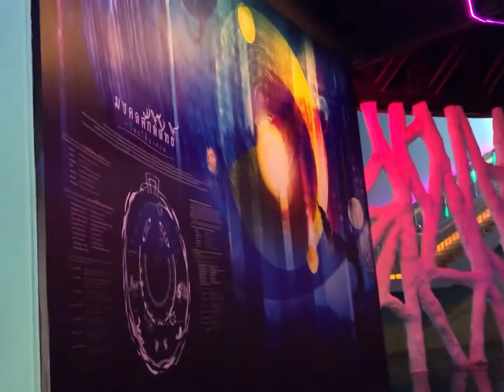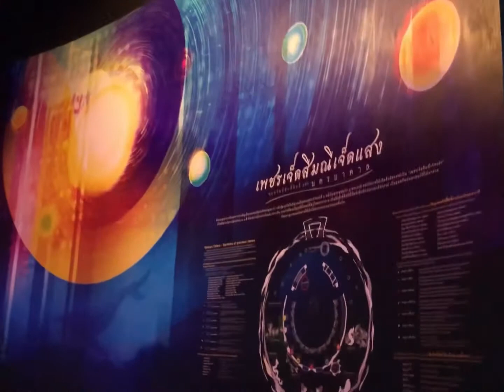เมืองบาดาล พญานาค วิหารเทพวิทยาคม วัดบ้านไร่ วัดหลวงพ่อคูณ บวรOnTour วัฒนธรรม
วิหารเทพวิทยาคม แหล่งเรียนรู้เชิงวัฒนธรรม ศาสนา และศิลปะ แห่งอำเภอด่านขุนทด จังหวัดนครราชสีมา มรดกทางวัฒนธรรมของหลวงพ่อคูณที่ตกทอดสู่เหล่าพุทธศาสนิกชนมาถึงปัจจุบัน
ภายหลังจากการมรณภาพของพระเทพวิทยาคม หรือ หลวงพ่อคูณ ปริสุทโธ เจ้าอาวาสวัดบ้านไร่ เกจิชื่อดังของเมืองไทย ที่มีลูกศิษย์มากมายที่ให้การเคารพนับถือ หลักธรรมคำสอนของท่าน ยังคงเป็นหลักธรรมประจำใจที่ใครต่อใครต่างยึดถือและปฏิบัติมาจนถึงปัจจุบัน หากแต่มรดกทางภูมิปัญญาอีกหนึ่งอย่างที่ท่านได้ทิ้งไว้ให้กับพวกเรา นอกเหนือจากวัดบ้านไร่ และพิพิธภัณฑ์หลวงพ่อคูณ ปริสุทโธ แล้ว หากแต่ยังมี "วิหารเทพวิทยาคม" มรดกทางวัฒนธรรมอันทรงคุณค่า ที่สร้างขึ้นจากปณิธานของตัวท่านเอง
วิหารเทพวิทยาคม ตั้งอยู่ที่วัดบ้านไร่ ตำบลกุดพิมาน อำเภอด่านขุนทด จังหวัดนครราชสีมา ถือเป็นอุทยานธรรมกลางบึงน้ำขนาดใหญ่ ก่อสร้างขึ้นตามเจตนารมณ์ของหลวงพ่อคูณ ที่ต้องการจะให้เป็นมหาวิหารแห่งพระไตรปิฎก ทั้งยังเป็นสถานที่รวบรวมพุทธประวัติ พระวินัย และพระธรรมคำสอนขององค์สมเด็จพระสัมมาสัมพุทธเจ้าที่ทรงแสดงไว้ทั้งหมด
ความสวยงามและโดดเด่นของวิหารเทพวิทยาคม เห็นจะหนีไม่พ้น...การรังสรรค์อันแสนงดงามของศิลปะแทบทุกแขนง มีลักษณะป็นอุทยานธรรมกลางบึงน้ำขนาดใหญ่ อาคารทรงกลม มีทั้งหมด 4 ชั้น (ไม่รวมชั้นใต้ดิน) ซึ่งแต่ละชั้นมีความสวยงามและน่าสนใจแตกต่างกันไป รวมถึงยังมีเรื่องราวเกี่ยวกับพุทธศาสนาอีกมากมาย เช่น เรื่องราวพุทธประวัติ, เรื่องราวของพระวินัยปิฎกและวิวัฒนาการของพระพุทธศาสนาหลังจากพระพุทธเจ้าเสด็จดับขันธปรินิพพาน และเรื่องราวของพระธรรมปิฎก เป็นต้น ทั้งนี้แต่ละชั้นของวิหารเทพวิทยาคมประกอบด้วยสิ่งที่น่าสนใจดังนี้

ชั้นใต้ดินของวิหารเป็นส่วนจัดแสดงและให้ผู้เข้าชมได้เลือกรับของที่ระลึกจากเงินทำบุญของท่านผู้เข้าชมเอง บรรยากาศโดยรอบจัดตกแต่งให้เสมือนท่านได้อยู่ในท้องนทีอันศักดิ์สิทธิ์ หรือโลกใต้บาดาล โดยของที่ระลึกอันเป็นมงคลนั้น ผู้เข้าชมสามารถเลือกได้ตามความหมายอันเป็นสิริมงคลตามที่ท่านต้องการ ซุ้มของที่ระลึกแบ่งออกเป็น 2 ส่วนหลัก ๆ
ส่วนแรก ๆ คือ บริเวณโถงกลาง เรียกว่า ซุ้มของที่ระลึก เพชร 7 สี มณี 7 แสง เป็นการบูชาลูกปัดสีต่าง ๆ โดยเลือกเสี่ยงทายตามสถานะหรืออาชีพการงานของบุคคลนั้น ๆ
ส่วนที่ 2 รายล้อมโซน เพชร 7 สี มณี 7 แสง ประกอบไปด้วย เจ็ดสิ่งนำโชคในโลกใต้บาดาล อันมีความหมายมงคลตามความเชื่อจากหลากหลากประเทศในโลก ได้แก่
1. มังกร+ลูกแก้ว : ขอพรและคำทำนาย เรื่องความมีโชคลาภ วาสนา
2. พญานาค : ขอพรและคำทำนาย เรื่องร่ำรวยเงินทอง
3. ปลาอานนท์ : ขอพรและคำทำนาย เรื่องสุขภาพ ความแข็งแรง มีกำลัง
4. จระเข้ : ขอพรและคำทำนาย เรื่องการสะสมบุญ ความเมตตา เพื่อจะได้รับเมตตาจากเจ้านายและเป็นที่รัก
5. พญาเต่า : ขอพรและคำทำนาย เรื่องอายุยืน
6. ปลาม้าน้ำ : ขอพรและคำทำนาย เรื่องชีวิตคู่ยาวนาน สันติภาพ มิตรภาพ
7. ปะการังแดง : ขอพรและคำทำนาย เรื่องเดินทางปลอดภัย

ชั้นดาดฟ้า วิหารเทพวิทยาคม
"ประดิษฐานพระพุทธรูปองค์ใหญ่ และรูปหล่อปิดทองคำหลวงพ่อคูณ"
ณ ชั้นบนสุดของหอเทพวิทยาคม ประดิษฐานพระพุทธรูปและรูปหล่อหลวงพ่อคูณปิดทองคำ มองสู่เบื้องล่างเพื่อประสาทพรแก่สาธุชนชั่วกาลนาน
นอกจากนี้ บริเวณรอบ ๆ วิหารเทพวิทยาคมยังมีเทพพญาสัตว์ต่าง ๆ ให้ได้ชมกัน เพื่อเป็นปริศนาธรรมให้ค้นหา เช่น พญานาค เปรียบเสมือนโอบอุ้มธรรมะของพระพุทธเจ้า สะพานพญานาคคือ ทางเชื่อมระหว่างโลกมนุษย์กับโลกธรรมะ, เทพจำแลง สุนัข 3 หัวเฝ้าประตูนรก แต่ละตัวมีชื่อว่า อนิจจัง ทุกขัง และ อนัตตา ซึ่งมีความหมายแห่งการปล่อยวาง, พญาแร้ง สะท้อนให้ระลึกถึงกิเลสที่ชอบซุกอยู่ในใจคนมากที่สุดคือ โลภะ โทสะ และช้างเอราวัณ เป็นต้น
ครั้งหนึ่งในชีวิตที่ต้องมาสัมผัส
วิหารเทพวิทยาคม ประกอบขึ้นด้วยโมเสกมากกว่า 20 ล้านชิ้น และใช้แรงงานชาวบ้านเป็นผู้ติดอย่างละเอียดด้วยจิตศรัทธาและสมาธิ เพราะ 1 วัน 1 คน สามารถติดเซรามิกโมเสกชิ้นเล็กที่สุดเท่าเม็ดถั่วเขียวได้เพียงไม่เกิน 1 ตารางเมตร
วิหารเทพวิทยาคม ตั้งอยู๋ภายในวัดบ้านไร่ สามารถเดินทางจากกรุงเทพฯมาตามถนนมิตรภาพ ก่อนเข้าตัวเมืองนครราชสีมา ที่หลักกิโลเมตร 237 แยกซ้ายเข้าอำเภอขามทะเลสอ บ้านหนองสรวง ตรงสู่อำเภอด่านขุนทด ระยะทางประมาณ 60 กิโลเมตร ถึงโรงพยาบาลด่านขุนทดให้เส้นทางหลวงหมายเลข 2217 เป็นระยะทางอีก 11 กิโลเมตร ก็จะถึงวัดบ้านไร่ หรือสามารถดูพิกัดการเดินทางได้ที่ Google Maps : วิหารเทพวิทยาคม

เฟซบุ๊ก วิหารเทพวิทยาคม ปริสุทธปัญญา วัดบ้านไร่, เว็บไซต์ nkr.mcu.ac.th